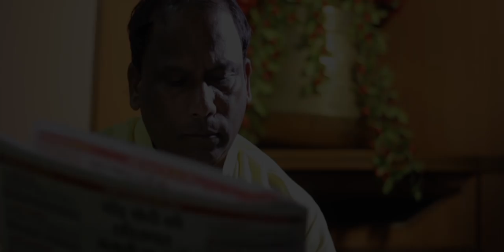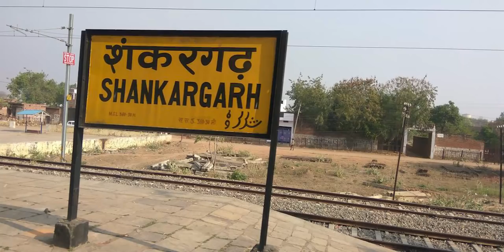Biography Lakhan Lal Soni